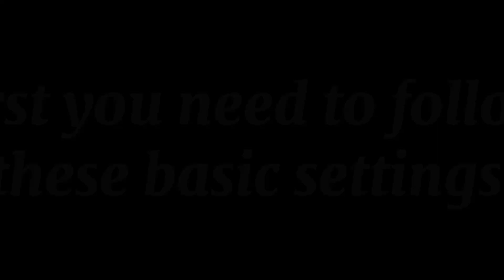Easy headshot trick in BGMI/PUBG | Connect only headshots ✅🥶